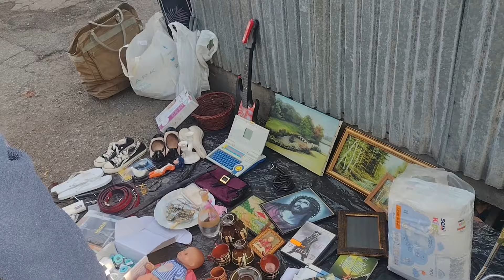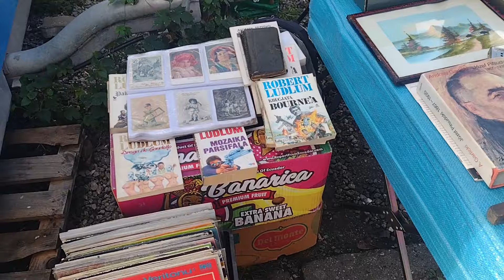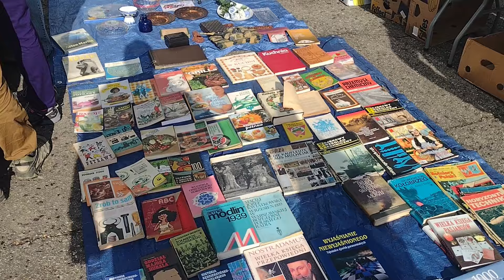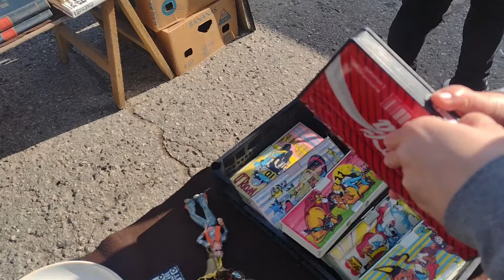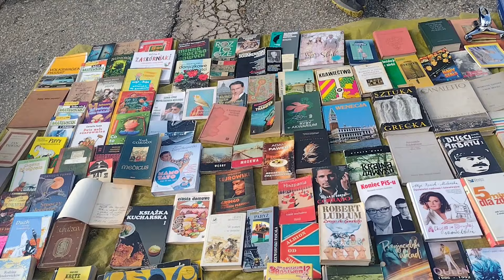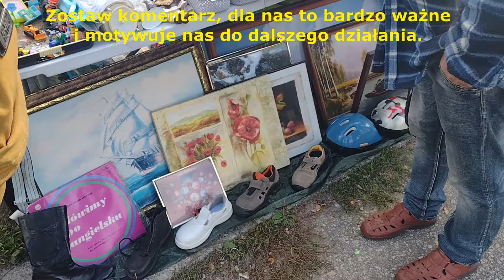TARG STAROCI PCHLI TARG W POLSCE 🇵🇱 GLIWICE 2024 ZAPRASZAMY NA SPACER. ODKRYJ SKARBY Z NAMI! 🏺💰✨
Dołącz do nas podczas naszej wizyty na pchlim targu , targu staroci w Polsce 🇵🇱 , w Gliwicach. Końcówka września 2024 i ochłodzenie spowodowało że na targu pojawiło się bardzo dużo sprzedających jak i kupujących . Odkrywaj ten targ staroci. Chodź z nami na spacer, zobacz co uda nam się znaleźć! A może nawet kupić . Nie sposób tu nie być i nie zakupić czegoś pięknego. Zobacz jakie skarby udało nam się kupić. Targ to miejsce wszelkich skarbów. Giełda staroci to okazja, by kupić coś po okazyjnej cenie.
Może zauważysz coś ciekawego - podziel się tym z nami.
Lubisz oglądać targi ? napisz nam o tym w komentarzu.
Zostaw komentarz dla nas to bardzo ważne i motywuje nas do dalszego działania.
▽ Zapraszamy do oglądania filmów z targów :
Nie zapomnij :
* POLUBIĆ
* ZOSTAWIĆ KOMENTARZ
* UDOSTĘPNIĆ